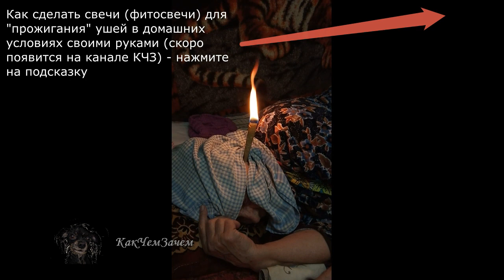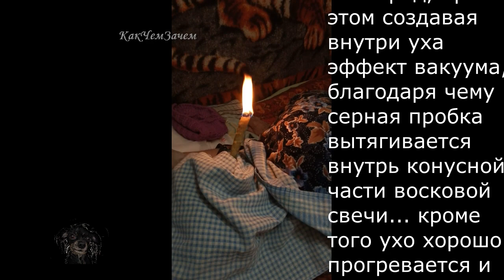Как чистить уши восковой свечой, удаление серной пробки в домашних условиях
В этом коротком видео-ролике, по просьбе знакомых, наглядно продемонстрировал как правильно ставить ушные свечи из воска, благодаря которым можно легко избавиться от серных пробок, улучшить слух, избавиться от других недугов связанных с средним ухом, носоглоткой и т.п... Считаю что этот народный метод очень полезен для любого человека, к тому же у многих людей проживающих вдалеке от крупных городов отсутствует доступ к таким специалистам как ЛОР-врачи. Так что смотрите, думаю что кому то эта методика пригодиться, кому то  - нет. в любом случае отвечу на все комментарии. И кстати скоро опубликую видео - как в домашних условиях из натурального воска и ткани легко, своими руками сделать эти восковые турбо-свечи для очистки ушей.